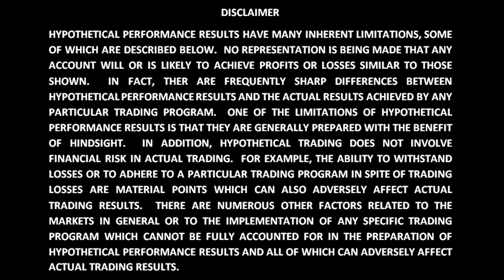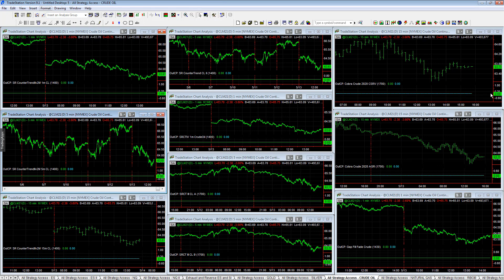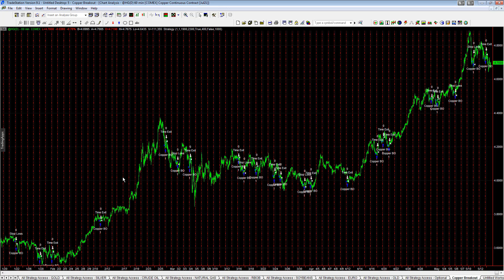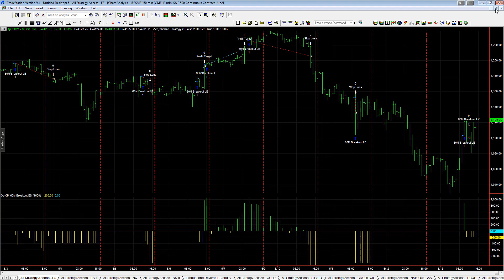Counter Trend Rally and Trading System Signals for May 13, 2021